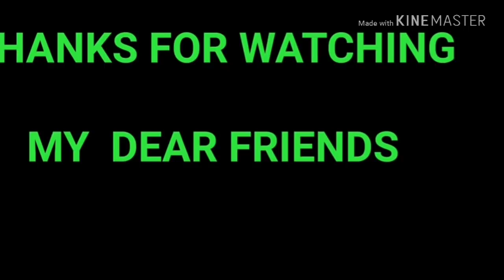My Lunch Routine 6 / Non - veg Lunch Menu in tamil #132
hi frnds ,
      todai i upload my daily lunch  routine / indian mom daily duty in tamil . since i started going for life has become vry hectic. soo today iam sharing my daily lunch routine , there recipes are murugakai ,kathirikai chicken kulambu / chicken 65 /yummy fish fry / white rice .fast, and how i manage my baby .

i am sorry if you dont like .

 YOUR SUPPORT IS IMPOTENT TO ME. PLS SUPPORT ALWAYS

 happy cooking
BY
 ARUSUVAI KITCHEN